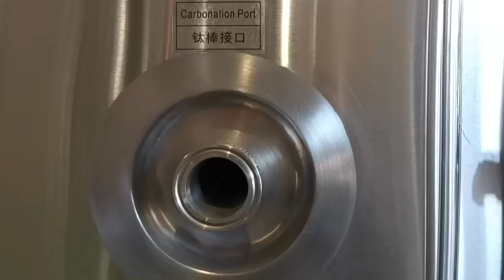Stainless Steel Industrial Conical Tank-Stainless steel pressure tank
This video introduces the beer fermentation tank equipment in the factory